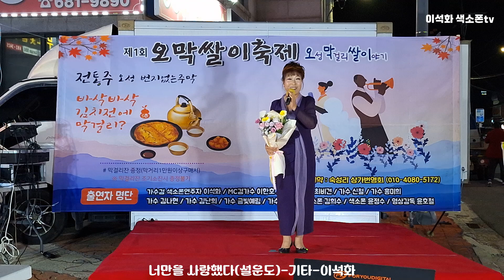너만을 사랑했다(설운도) / 기타 / 이석화